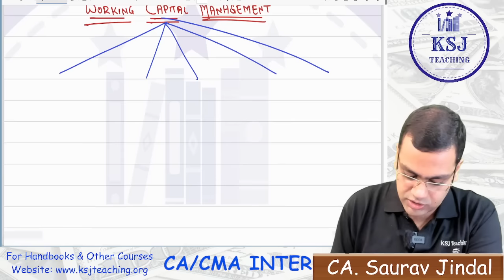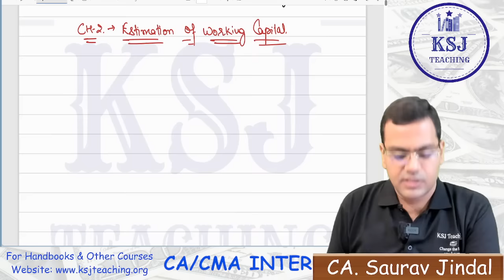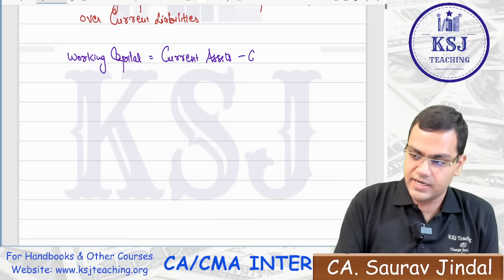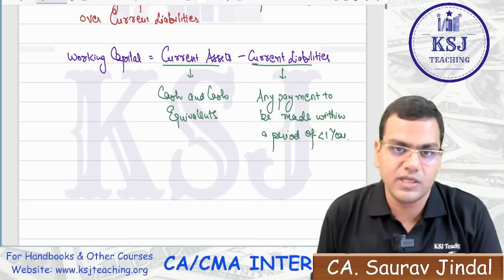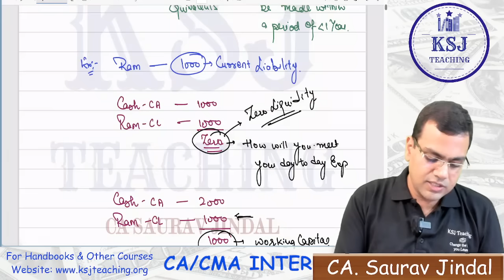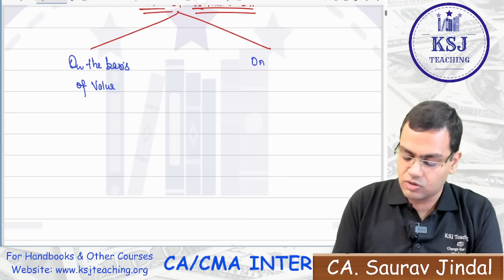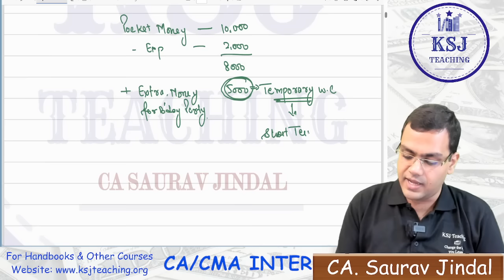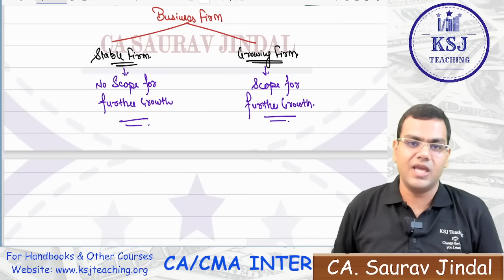CA Inter FM-SM May/Nov.,24 | Demo Lecture | KSJ Teaching | CA Saurav Jindal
CA Inter FM-SM (Financial Management & Strategic Management Demo Lecture for May/Nov.,24 attempt).

(Download the iOS app "MYINSTITUTE" and Enter ORG Code: HMRPY to access all our Courses)